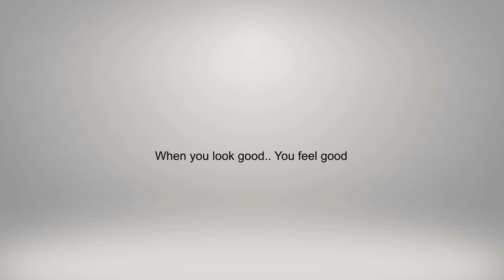Fancy Embroidered Dress Materials || Under 1000 || Latest Neck Embroidery Suits (2018)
Buy online these beautiful neck embroidery suit materials under Rs. 1000. These fancy dress materials have a gorgeous look and feel and can be worn in functions, parties and any occasion.

These are chanderi materials with lining and come with chiffon dupatta.